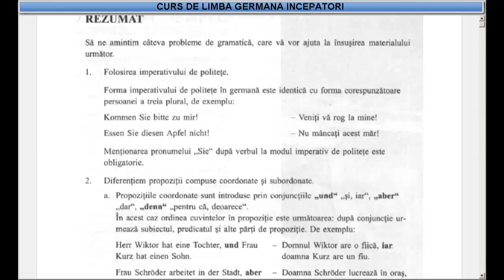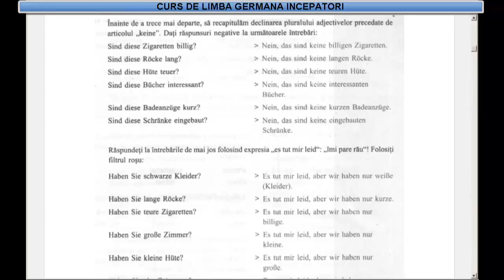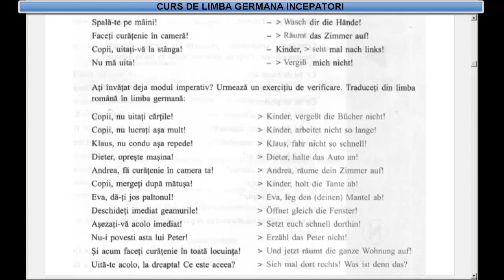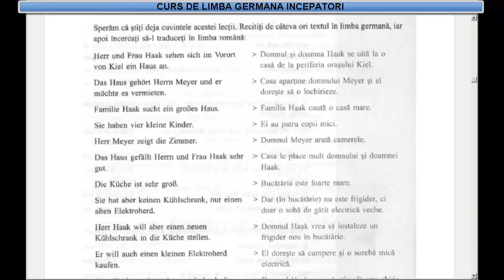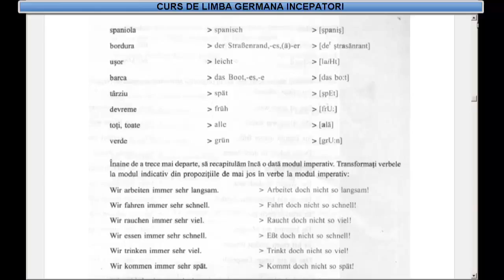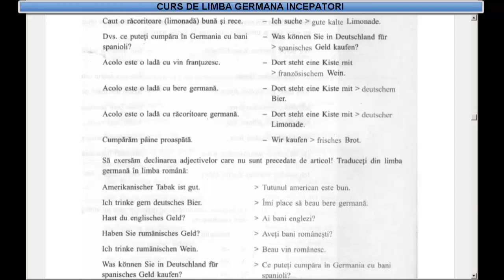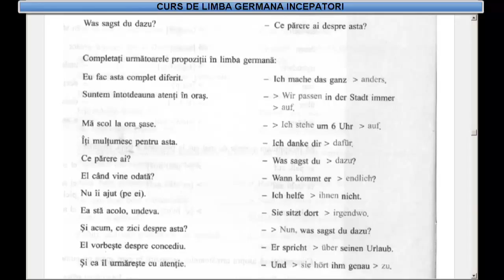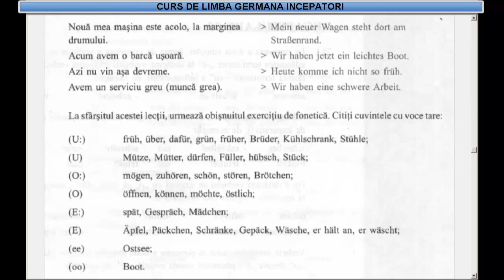Curs de limba Germana incepatori (tema+dictionar) - Lectia 25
Curs  de limba Germana online   -  Invata Germana
Curs de limba Germana - 32 de lectii video + 8 lectii de exercitii